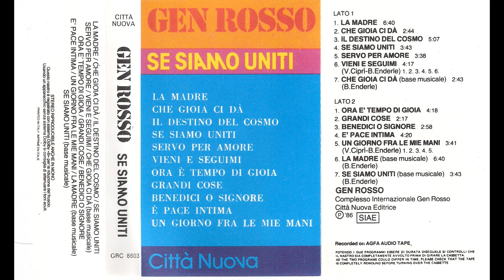Il destino del cosmo - SE SIAMO UNITI (Gen Rosso)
SE SIAMO UNITI
V. Ciprì, B. Enderle, A. Mancuso / Gen Rosso